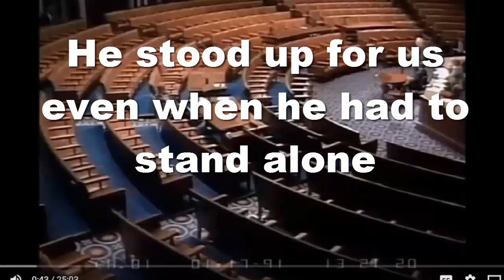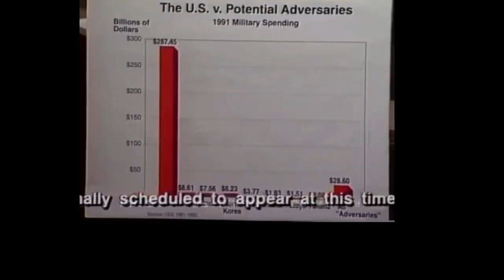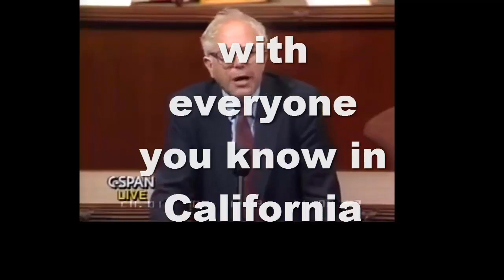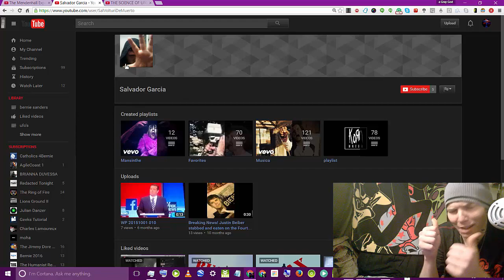CALIFORNIA FOR BERNIE SANDERS 5/8/16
alright California its coming down to you. if you're in california help spread the word. VOTE BERNIE SANDERS!  5/8/16 thanks go out to salvidor garcia and the Mendenhall experiment